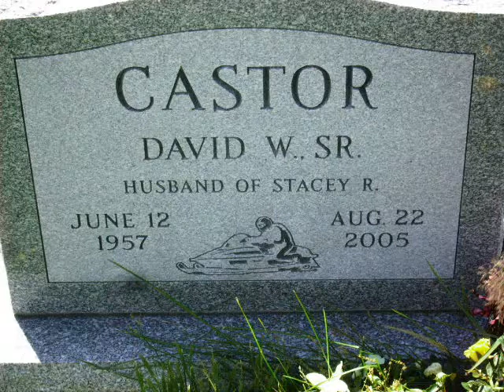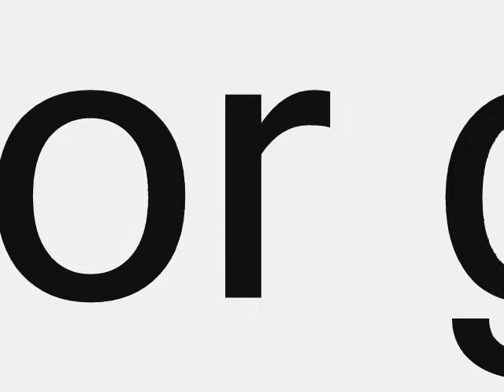stacey castor gifs